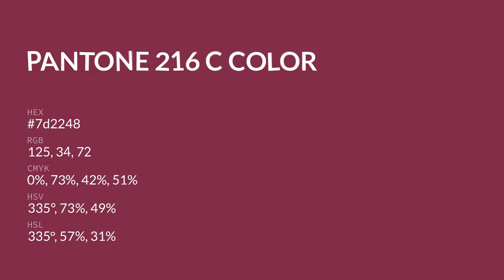color 7d2248 hex color - Violet color - Cool color 7d2248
What color is ? 7d2248 hex color - Violet color - Cool color 7d2248